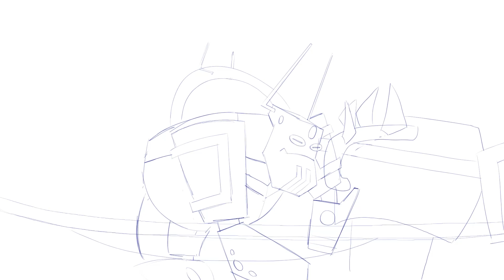THE MANGAI Episode 1 ~ SNEAK PEEK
The Piraka, under cover of darkness, are on a mission for the Dark Hunters. What are they looking for?